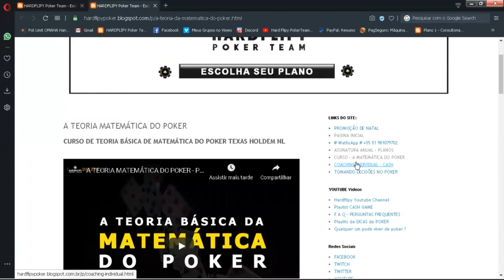GRADE DE TORNEIOS - EP9 - PROMO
Quer saber mais sobre a HARDFLIPY ? links abaixo...
WATHS APP: 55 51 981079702